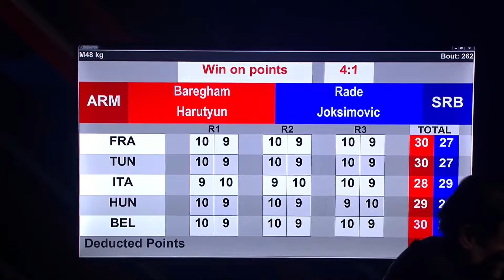Baregham Harutyunyan reached the final of the European Boxing Championships 2024